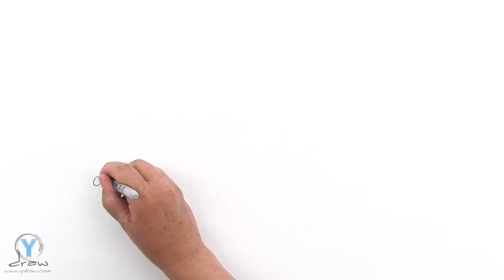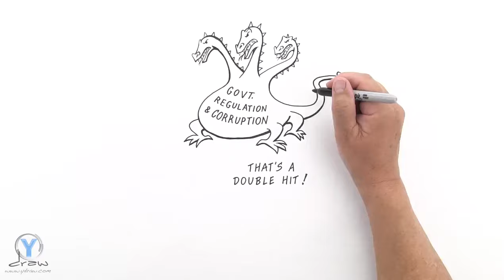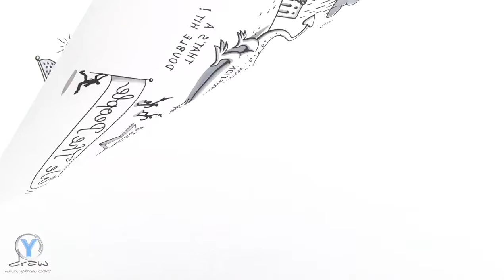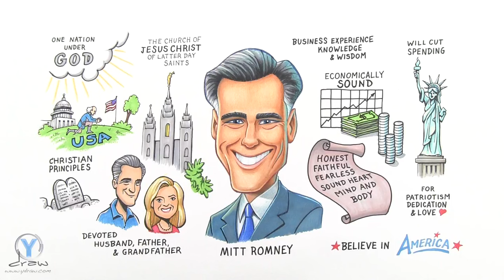Mitt Romney vs Obama 2012, Mitt Romney Video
Mitt Romney Video. This is a video scribing video about why Mitt Romney should be elected President 2012. Mitt Romney video uses hand drawn pictures to explain the desperate situation the United States is in.  Enjoy the Mitt Romney Video.
2012 is going to be an election like no other and it has come down to two choices.   Obama vs Romney

Obama has failed, and has done so miserably.  He has a gift for speaking and implanting a desire in others, but lacks the wisdom, skills, and knowledge necessary to change the future of this country. The situation he stepped into was not an easy one.  But despite his efforts he has done the very thing that this nation cannot afford to do.  His spending is out of control and his regulations have strapped small business, banks, and corporations everywhere.   He has made decisions and continues to make decisions that are not in our best interest.  Gas Prices are rising, Jobs creation is stagnant and inflation is accelerating.   Despite what the manipulated numbers lead you to believe.   In 2008 this country took a risk on electing President Obama his message was excellent and he brought some hope to the American People. But nobody could have foreseen the horrible changes that would be forced upon the people.  It has to stop Obama failed and  must be retired.

Americans have a good track record of electing the right President, at the right time, for the right situation.  Who's Mitt Romney and is he the right man for the Job?  The 2012 race is not going to be easy.  Obama has billions in campaign money and will not go down without a fight.  Although Mitt may have some flaws we feel his strengths out way his flaws 10 to 1. Is Mitt Romney the right President for the Right time?  He is and here are a few reasons why.

 Never before has a nation needed a God Fearing Man.  The founders of this great nation were God Fearing men and ruled by the principles of righteousness.  We are one nation under God and always have been.   Mitt is a Christian and lives by the principles of his Faith.  He is a devout member of the Church of Jesus Christ of Latter-day Saints.  Although many may say his Religion is his weakness research proves it's a great strength.  The Principles Mitt has been taught and lived by hold true to Christian Principles.  He doesn't just speak about them he lives them and his track record proves it.
 Theodor Roosevelt said "No man can be a good citizen who is not a good husband and a good father, who is not honest in his dealings with other men and women, faithful to his friends and fearless in the presence of his foes, who has not got a sound heart, a sound mind, and a sound body."  Mitt Romney fits this mold Perfectly.  He is a devoted Grandfather, father, and husband. With a sound mind, heart and body.
 Economically Sound.  We cannot expect to be lead out of one of the biggest financial crisis since the great depression without a great leader at the Helm. President Obama lacks in this field.  He does not have the experience, wisdom, or knowledge necessary. That is just the way it is.  Our future President has to Cut Spending quickly and get rid of all those Regulations Handcuffing this Nation.  If he does not we will experience a collapse.  Mitt Romney knows this and understands what it takes to run an economy.  His business experience has given him knowledge and wisdom to make the correct decisions in the Future.  Mitt knows it is necessary to Cut Spending and he is willing to do this even if some people get Hurt in the process.
 Finally the man who wishes to Lead this Country must be branded through and through with patriotism, dedication and Love for the American People.  We can all agree a person who has served American multiply times and has a Slogan "Believe in American" has all three.

This is your Call to Action.  We the People need to lead this nation and do better in choosing our Leaders.  No longer can we afford to sit back and allow government corruptions to place us into bondage.  We better choose wisely because one day we may not have a choice.

Mitt Romney
"Believe in America"
Mitt Romney Video